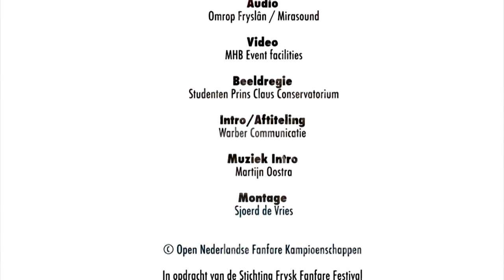Highland Village Dances - Rob Goorhuis Excelsior - Ouwsterhaule - ONFK 2105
Highland Village Dances van componist Rob Goorhuis, uitgevoerd door Excelsior Ouwsterhaule onder leiding van Gerben Pol. Ze kwamen uit in de 2de divisie van de Open Nederlandse Fanfare Kampioenschappen (ONFK) in 2015, deze vonden plaats in de Lawei te Drachten.